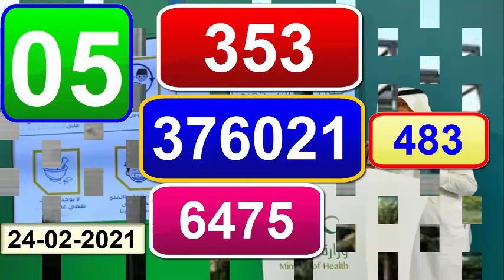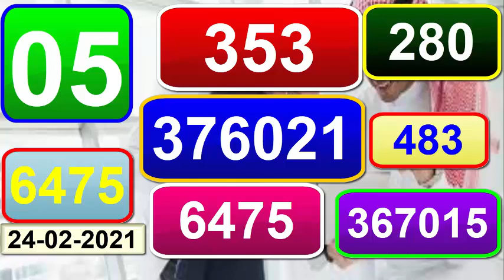Saudi Arabia Ministry of Health Covid 19 Ksa Daily Report 24 February 2021 Every Thing Easy